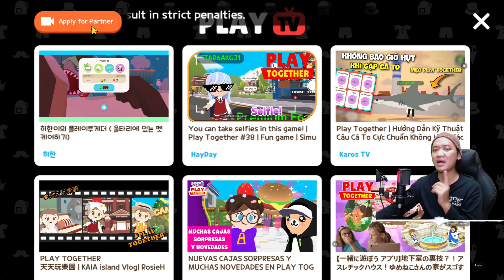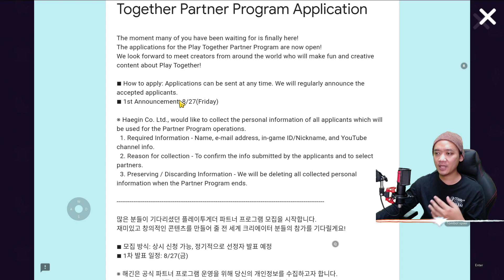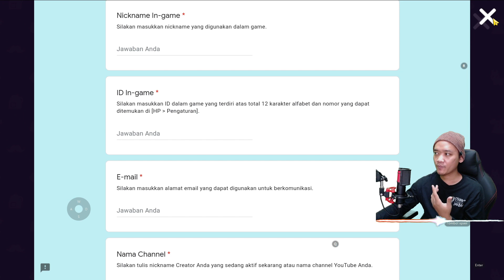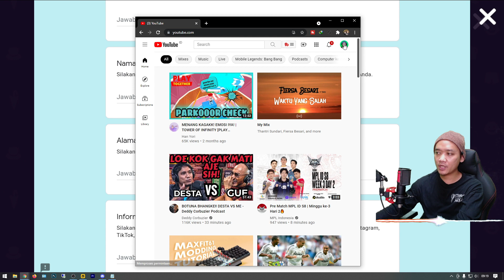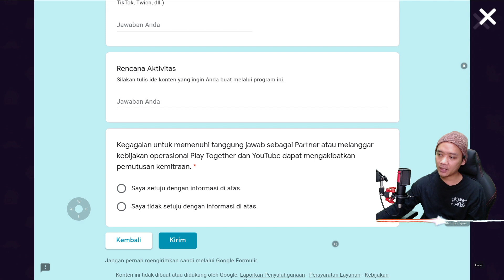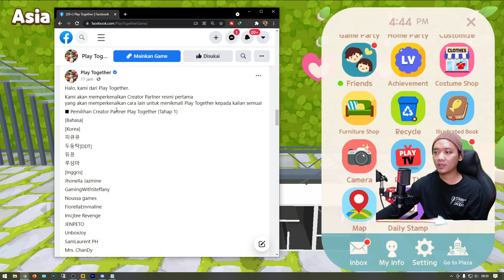Cara Menjadi Creator Resmi Play Together | Syarat, Keuntungan dan Tugasnya!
Terima kasih yang sudah klik video ini teman!
Ini adalah video tentang cara menjadi creator resmi play together, simak baik2 ya teman2, semoga teman2 bisa juga menjadi creator resmi kaya aku dan teman2 lainnya. :)

Mau donasi? dapet pahala lho...